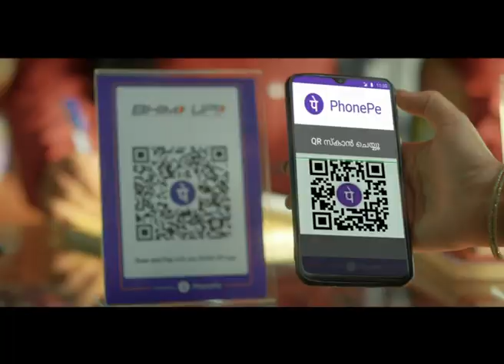PhonePe Chasma 20 Mal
PhonePe Chasma